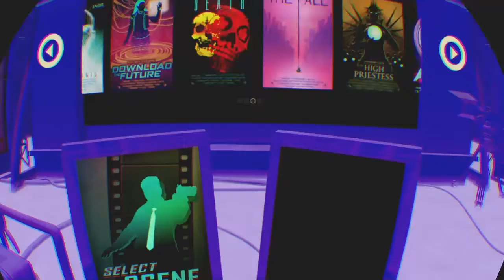Struggling In Pistol Whip Again...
Watch me struggle to play this game while have a sore back and also trying to commentate as much as I can to avoid copyright.
I stream mostly every friday